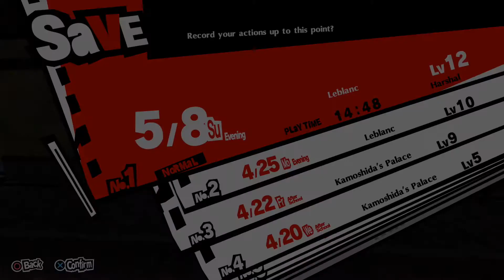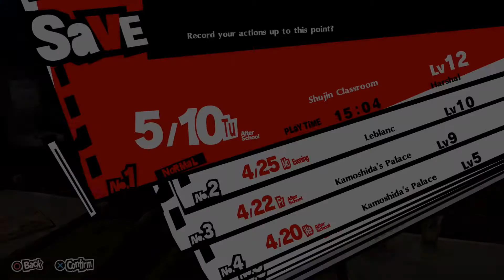Persona 5 Royal walkthrough part 7: Prologue to the madarame arc